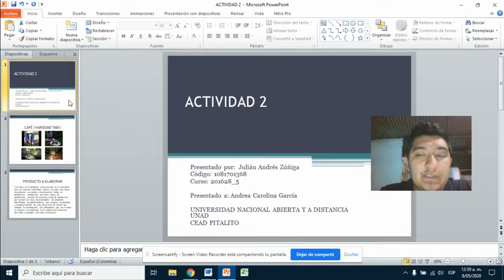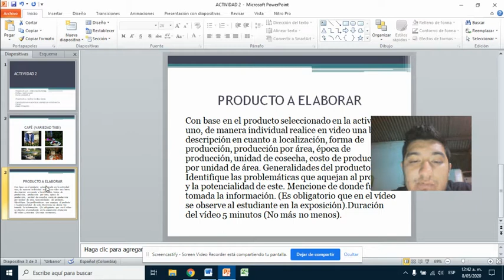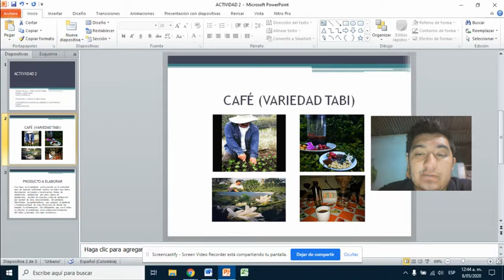ACTIVIDAD 2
Variedad Tabi